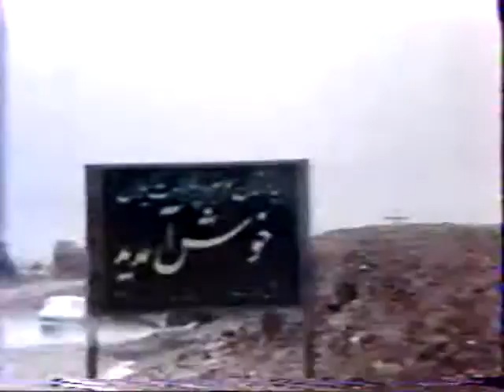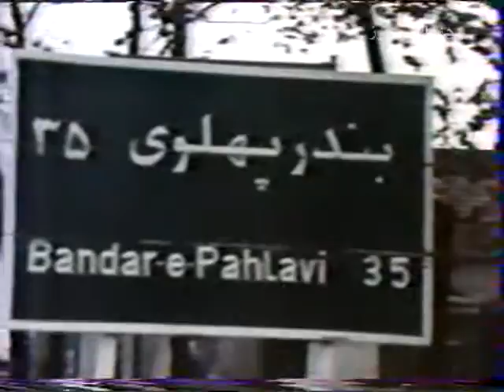گوشه‌هایی از برنامه "تابستان" (خانواده حمید خان) / سال 1357 - قسمت دوم (رپرتاژ)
کاری از پرویز کاردان
با صدای گرم زنده‌یاد تاجی احمدی